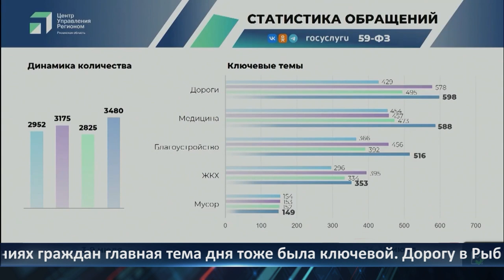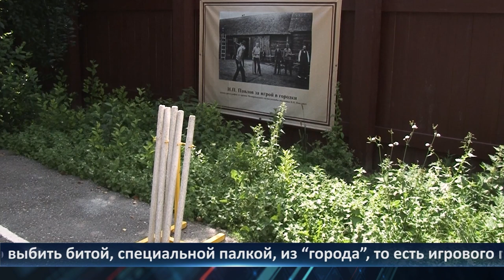День города - новости Рязани 02.08.2023